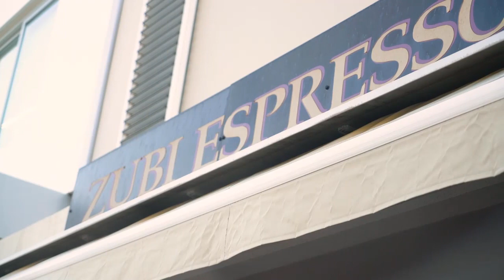59 Nareen Parade North Narrabeen For Sale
5 BED | 2 BATH | 2 CAR | 1 Study

Auction 6th October Onsite

Internet

Peaceful Family Retreat Moments From The Lake And Beach
Located on a prime corner position within walking distance to shops/clubs and restaurants. This beautifully presented home provides an exceptional family sanctuary, comfort and space plus ease of living. It's set on 581 sqm of land with dual street access from Rickard Rd and Nareen Parade. Perfect for growing families, with a host of lifestyle attractions only moments away.
• Classic home updated/extended for growing families, held for 30 years
• Generous layout with lounge and dining flowing to outside entertaining
• Spacious kitchen with breakfast bar and loads of storage
• Versatile upper-level for in-law/teen retreat with wet-bar and bathroom
• Child-friendly completely level block, alfresco areas with North aspect
• Central/gas heating, security system, extensive storage throughout
• Double garage with loads of storage, plus additional off-street parking

A tightly-held enclave, where every day’s a holiday surrounded by choice of water activities including fishing, boating and kayaking. It’s peaceful yet conveniently placed with Narrabeen Village, popular schools, B-line city buses an easy walk away, a short stroll to trendy seaside eateries and world-famous Narrabeen Beach.

Contact Grant Matterson LJ Hooker Narrabeen 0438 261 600